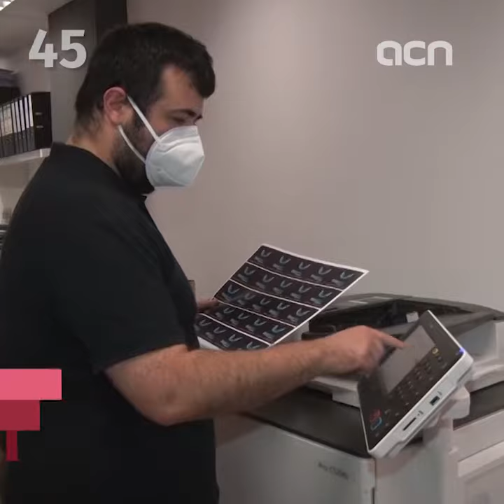10-Nov-20: 'August 2017 Barcelona and Cambrils terror attacks trial begins'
The public prosecutor has requested sentences of up to 41 years behind bars for ties to a terrorist cell, but not for murder, as victims acting as private prosecution demand. On the first day of the trial, a police officer said they were planning attacks on Barcelona's Camp Nou and Sagrada Família as well as Paris’ Eiffel Tower